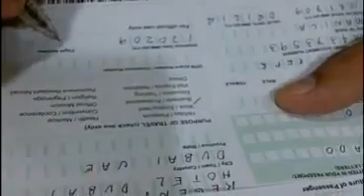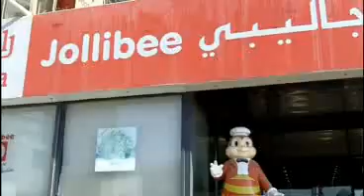BMR Dubai Dec. 2-6,09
thanks BMR & Sir Jotay
video by ONARD POGI